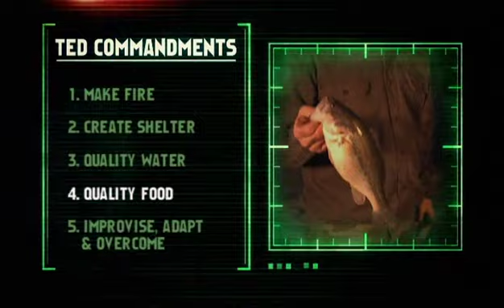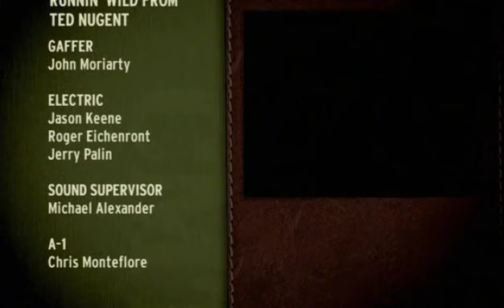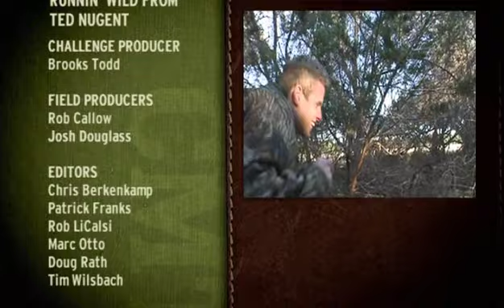Ted NUGENT #102- Running Wild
Ten Years ago I got to experience the reality TV in person ;-)